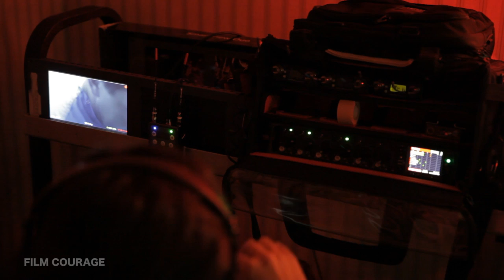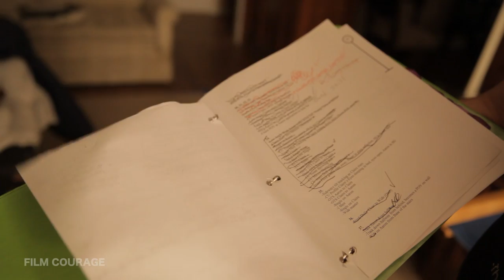Behind The Scenes Of Horror Movie BETHANY with Producer / Actor Zack Ward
MORE BEHIND THE SCENES FROM THE BETHANY MOVIE SET